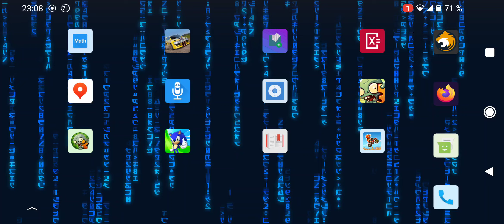Plants vs. Zombies 3 (October 2022) - Levels 1-6 | Walkthrough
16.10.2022